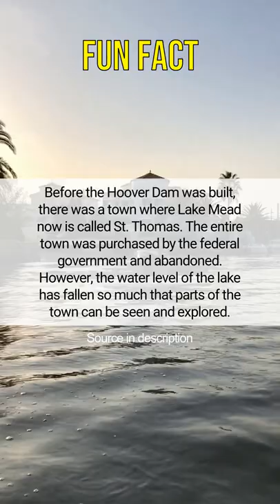Before the Hoover Dam was built, there was a town where Lake Mead now is called St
Hello everyone! Welcome to our Fun Fact Compilation! Hear about random interesting facts from the best sources.